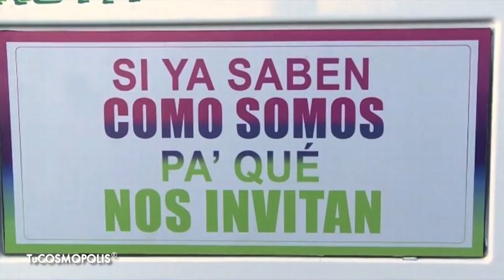Su ESPOSA NO LO DEJA IR al MUNDIAL y SUS AMIGOS HACEN ESTO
3.- SIGUENO EN NUESTROS FACEBOOK